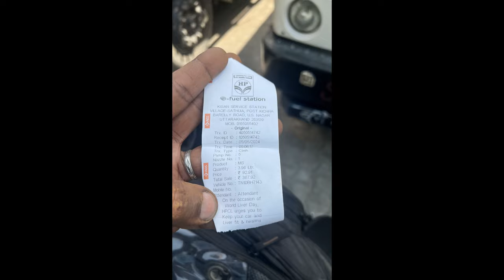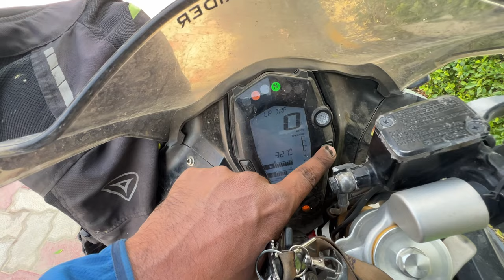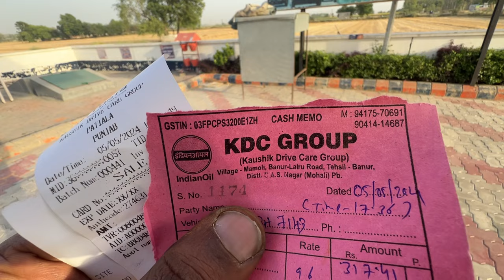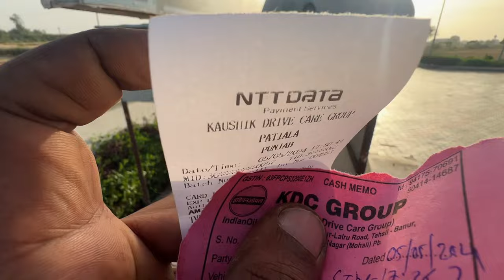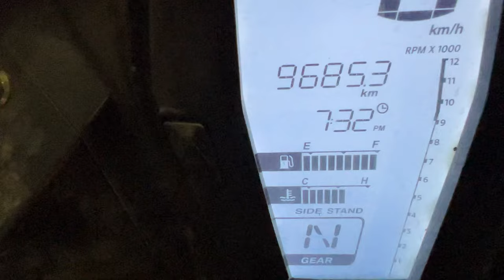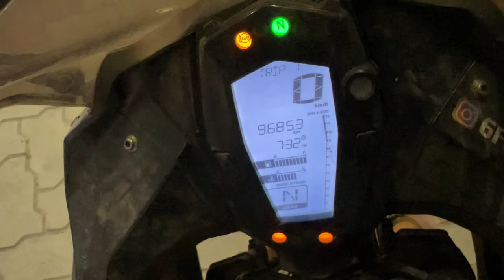THE BIG FINAL👿 | DAY 15 | FIRST TAMILAN TO CONQUER THIS🔥 | SENJITOOM Squads ft .@6FootRider